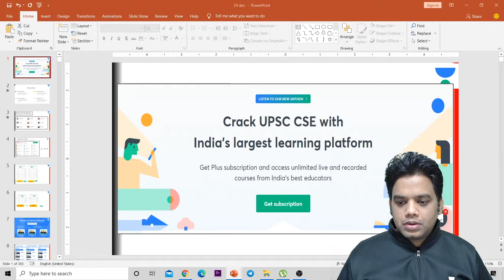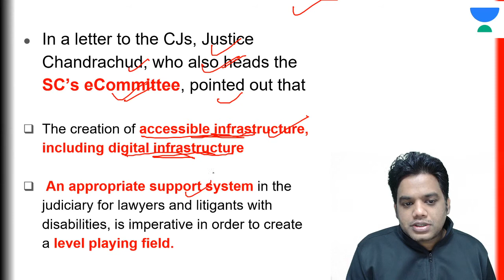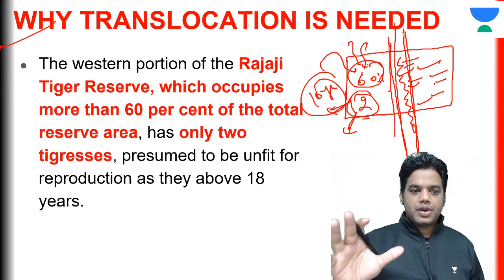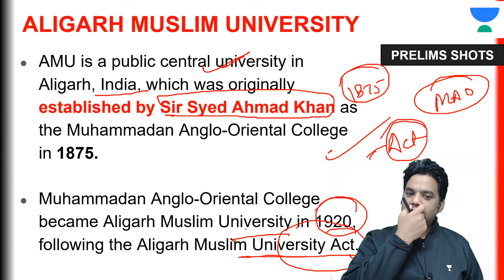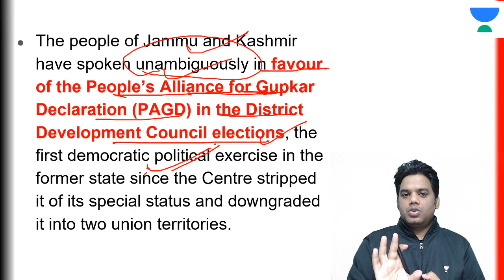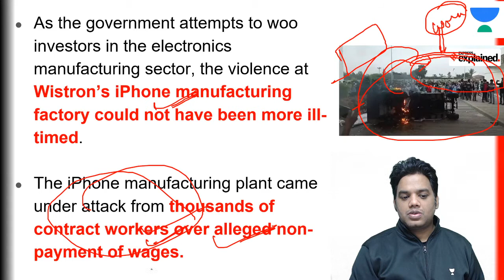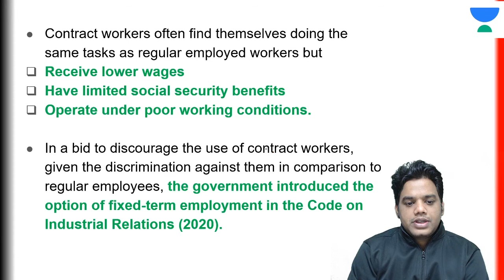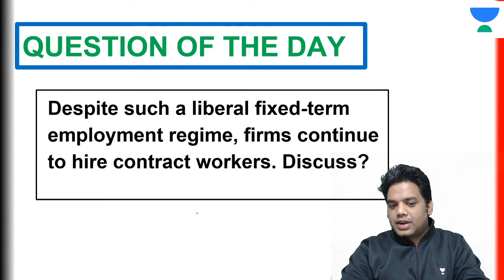24-Dec-2020 | Daily Current Affairs | Indian Express News Paper | UPSC CSE/IAS 2021 | Devraj Verma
This lesson starts with a discussion on the "24-Dec Indian Express Current Affairs" by Devraj Verma. This video is very important for the UPSC CSE/IAS 2021 preparation.

Unacademy Subscription Benefits:
1. Learn from your favourite teacher
2. Dedicated DOUBT sessions
3. One Subscription, Unlimited Access
4. Real-time interaction with Teachers
5. You can ask doubts in the live class
6. Limited students
7. Download the videos & watch offline